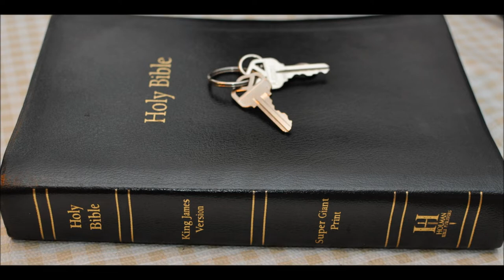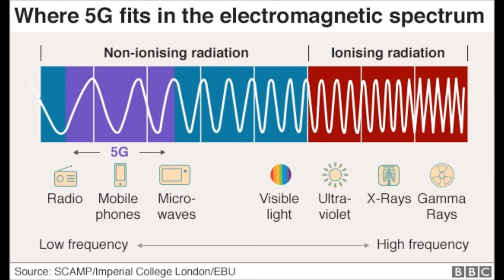5G & Corona Virus China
Is there a connection?